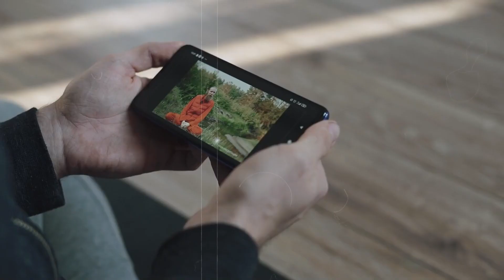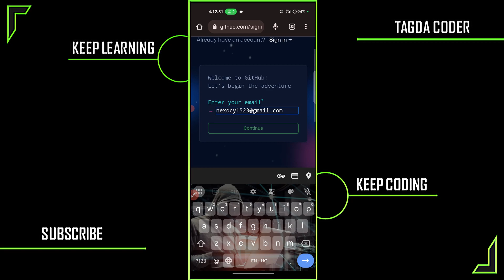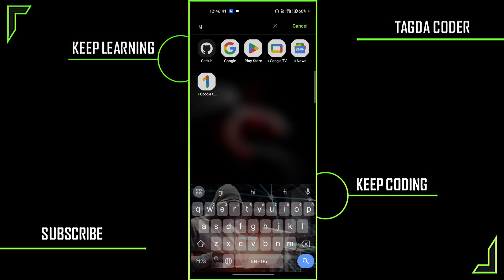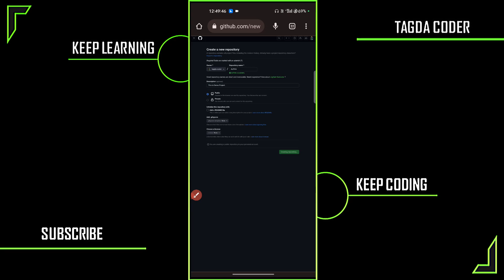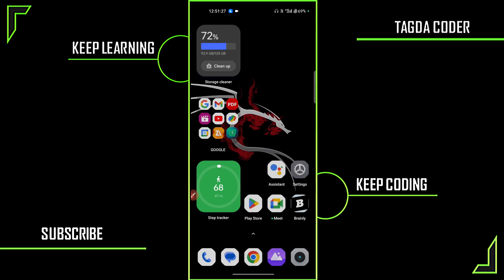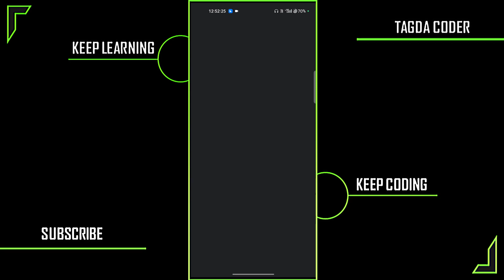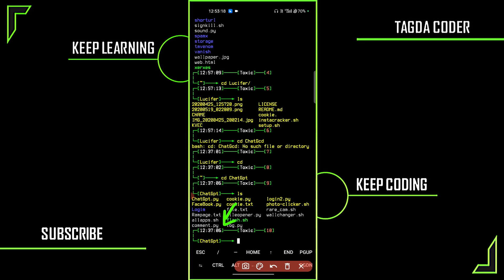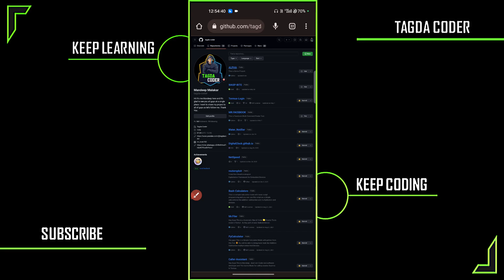How to Upload Your Projects On GitHub | Upload Your Project Easily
How to Upload Files/Folders/Projects on GitHub | Upload Project folder on GitHub (Easy Way)

👉ABOUT ME:
Hey It's me Tagda Coder!
I'm real owner of this channel.
Now I'm in drop Year for preparing for JEE MAINS & ADVANCE EXAM.
I love to edit  youtube videos related to cyber securities and so on.